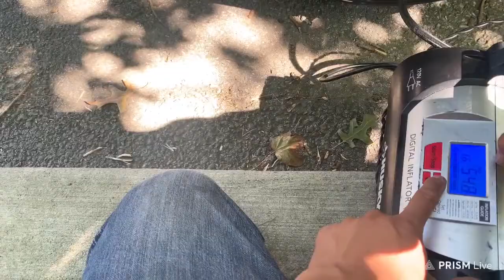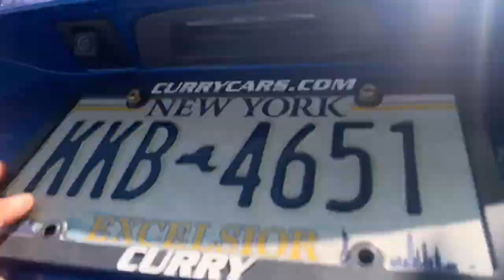2021 chevrolet equinox tire change